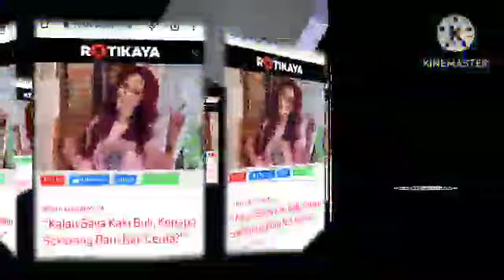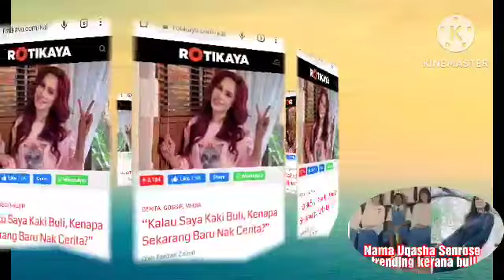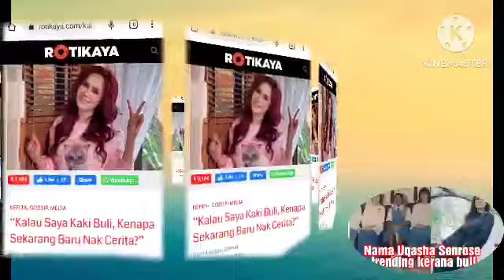“Kalau Saya Kaki Buli, Kenapa Sekarang Baru Nak Cerita?”